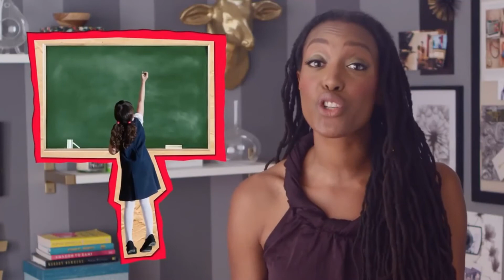More About Appropriation